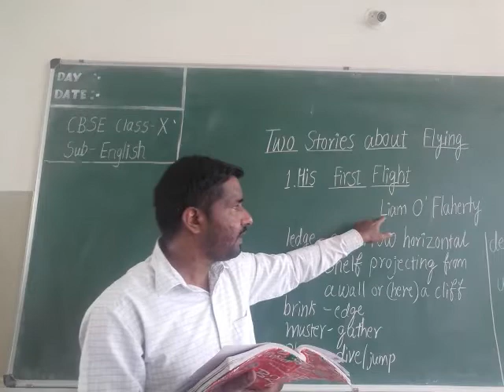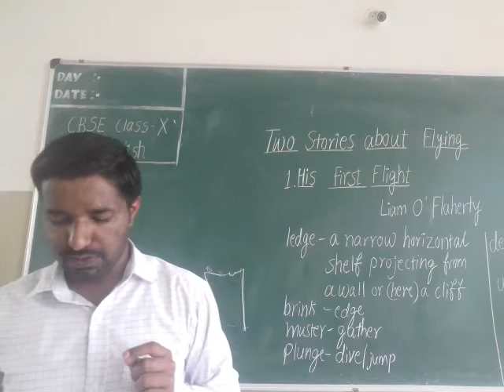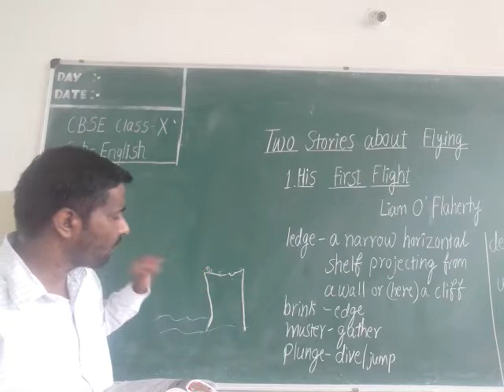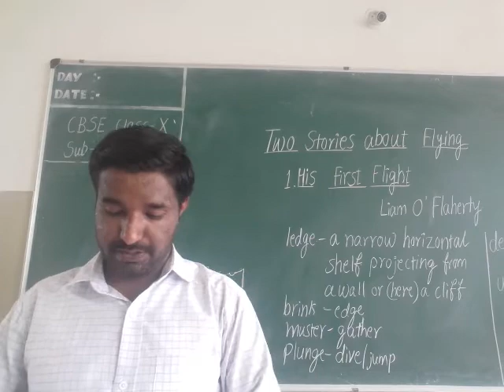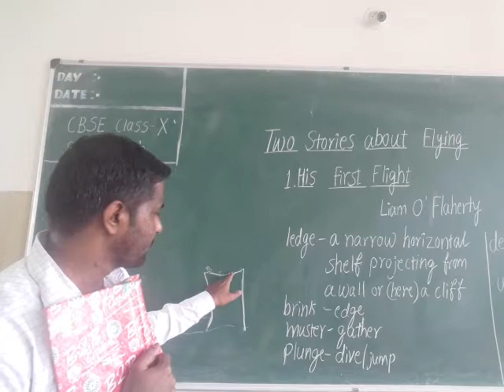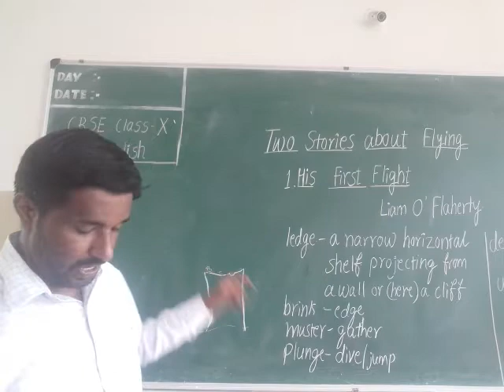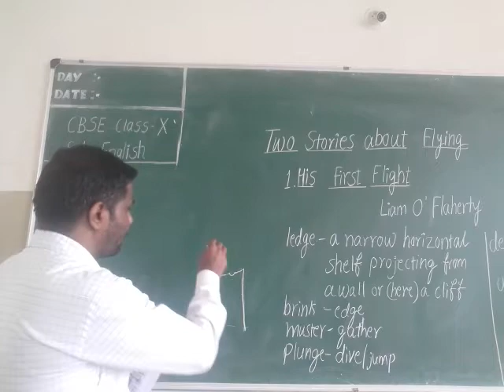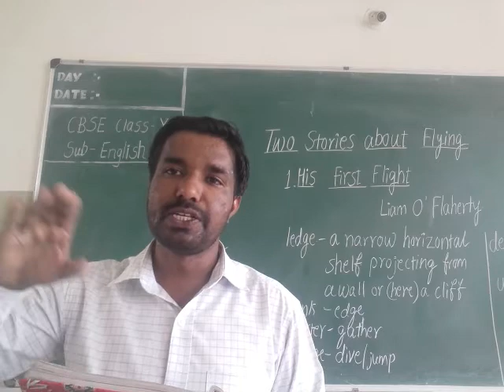CBSE Class-X, Chapter 3, Two Stories about Flying ( His First Flight)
By - Raghavendra Poojari